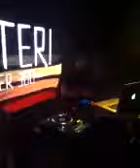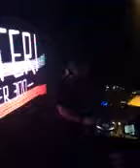MDS @ AFTER UNDER 300 @ ALPHEUS 09.03.2013 - PART.1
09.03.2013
AFTER UNDER 300
ALPHEUS (ROME/ITALY)
MDS (Alchemy,Agile/Defrag/Traintek)